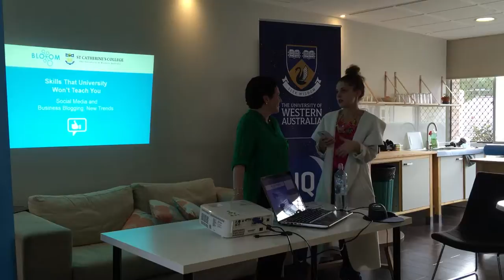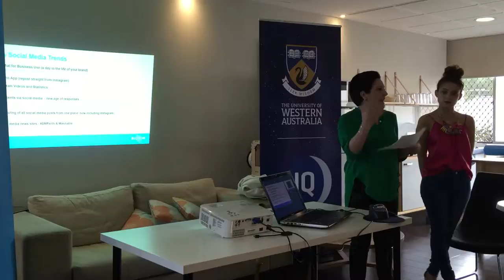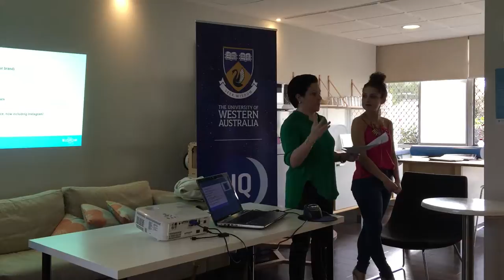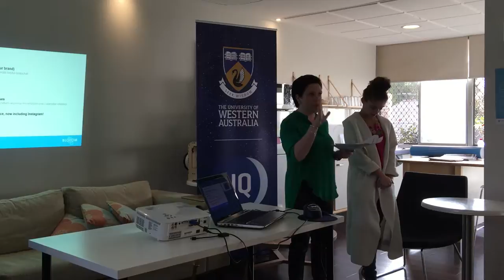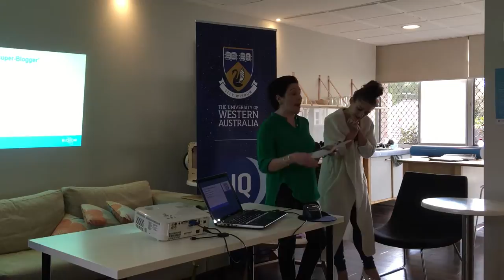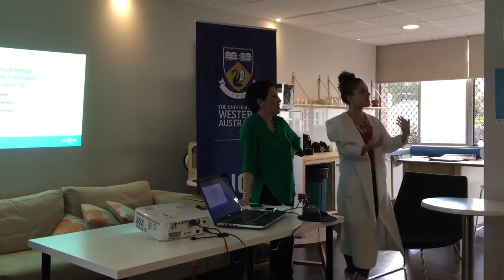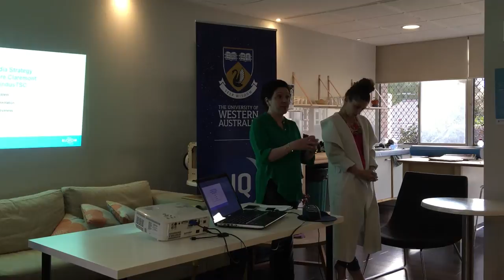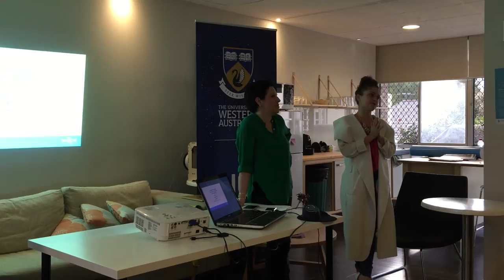Social Media and Business Blogging: New Trends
Today’s ‘marketing strategy’ is synonymous to ‘social media strategy’. Everyone’s doing it- from large multinational mining companies to government organizations to your local pizza shop.

Last semester, we taught you social media basics, this semester we are going to show you how to apply your knowledge. And if you don't have a business blog- you need one, and we'll show you how its done.

Nikola Willis, awarding winning marketing manager at Times Square Claremont will help you discover the power of social media and how to best utilize it to market your business. You’ll learn about new trends in social media, the rise of the super-blogger and how to build excitement around your enterprise with ‘business blogging’.